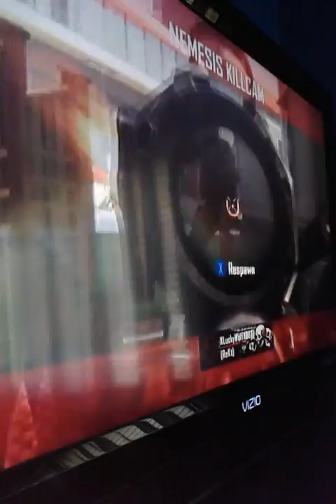CoD Black Ops II: GUN VIOLENCE TRIGGERS BRANDON